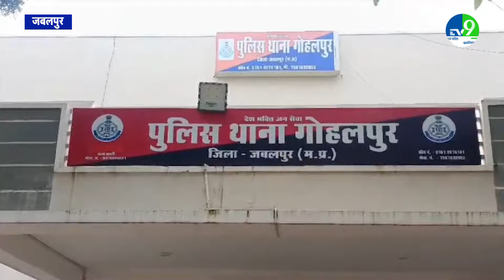Jabalpur में 10 साल के मासूम से किया दुष्कृत्य, ऐसे हुआ खुलासा तो कोर्ट ने भेज दिया जेल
After the incident of child molestation in a madrasa in Manimajra Jama Masjid in Chandigarh, now a case of child molestation on a 10-year-old innocent child has come to light from Jabalpur, a city also known as Sanskardhani.

चंडीगढ़ के मनीमाजरा जामा मस्जिद में चल रहे मदरसे में बच्चे के साथ दुष्कृत्य की घटना के बाद अब संस्कारधानी कहे जाने वाले शहर जबलपुर से भी 10 साल के मासूम बच्चे के साथ दुष्कृत्य की घटना सामने आई है।